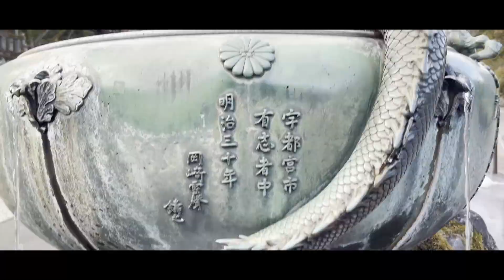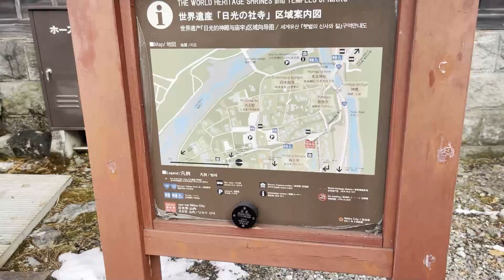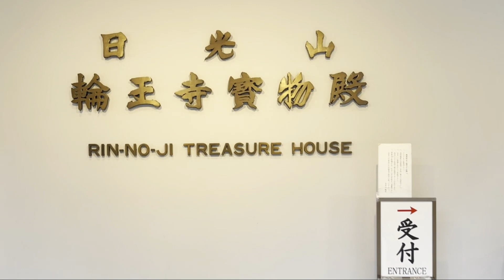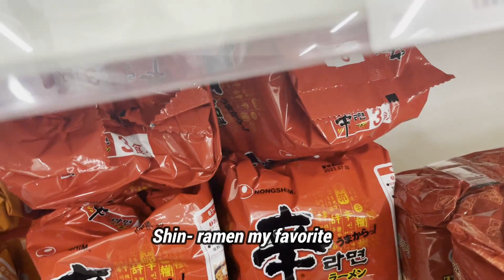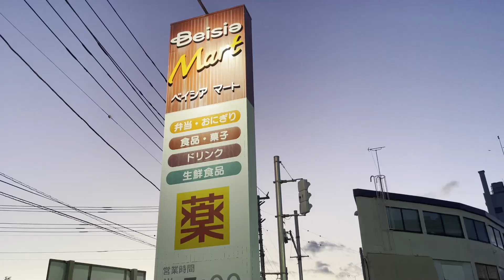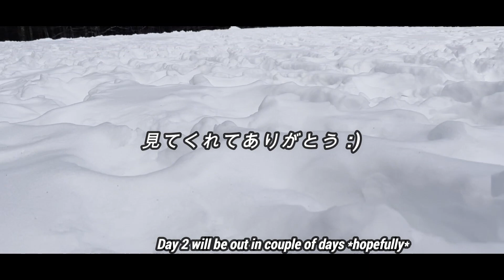🏯In Just 2 Days Discover Hidden Gem Nikko - A Japan Adventure You Won't Forget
2 DAYS in Nikko, Japan: a hidden gem waiting to be discovered
It was a blast travelling to nikko on new years eve ( 2022) and stay for two days for the ultimate experience. This is just the first part of the blog and the later POI focused video will be out in the next couple of weeks.
If you do decide to travel to nikko, i am planning to make a travel guide as not much people know about the easy and effective way to get around Nikko, i.e. The Nikko Pass. Watch out for this video in the upcoming weeks because it can significantly make your travel easier.